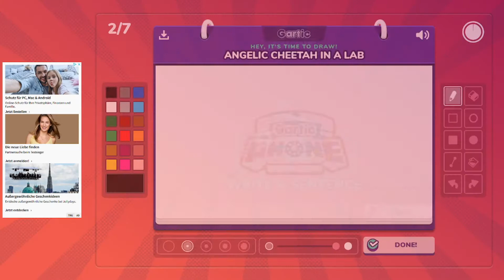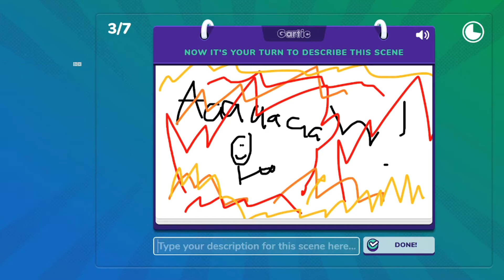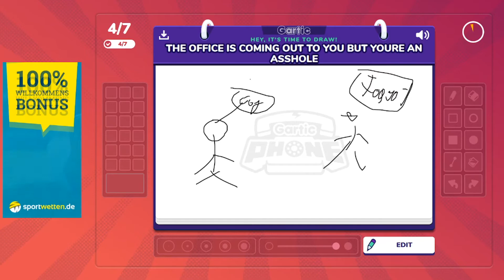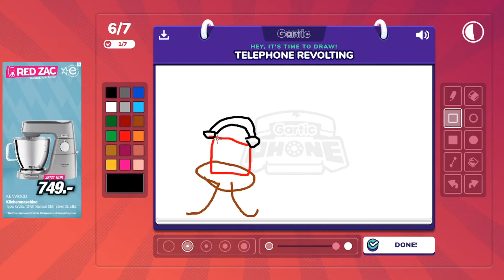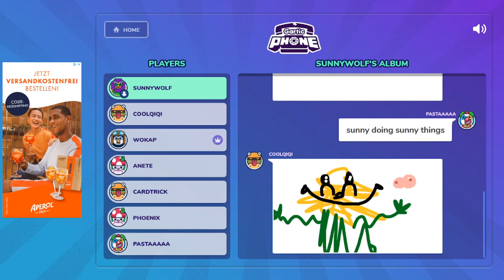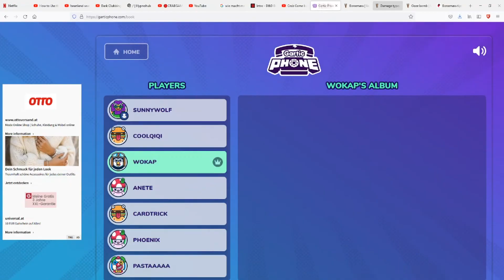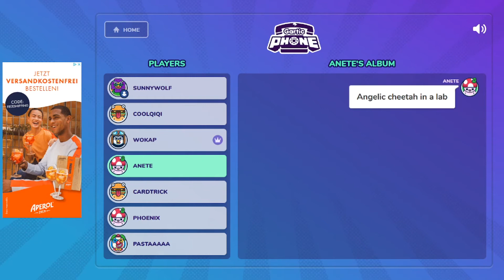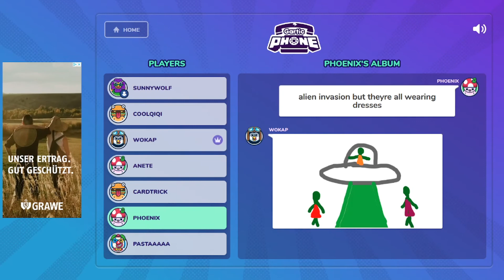HOW DO I DRAW THIS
People In This Video:

--TBA--